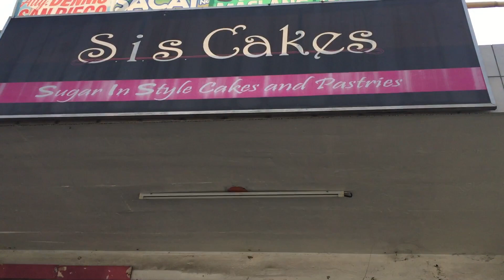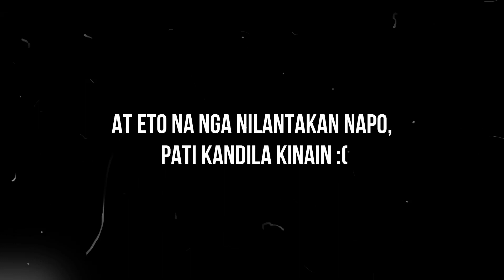KakambalVlog : 15 | Suprise kay Muning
Follow at :
Instagram 👉 jericho_sant / joshua_sntgo
Facebook 👉 joshua miranda santiago / joshua miranda santiago